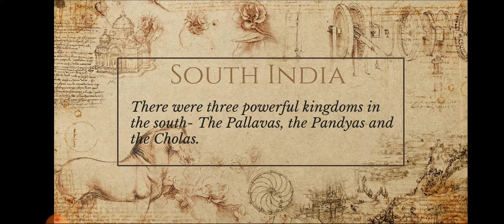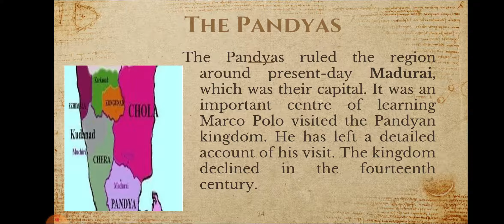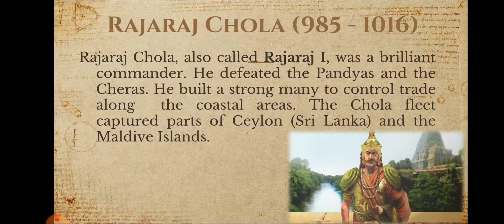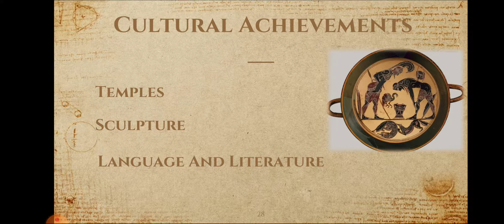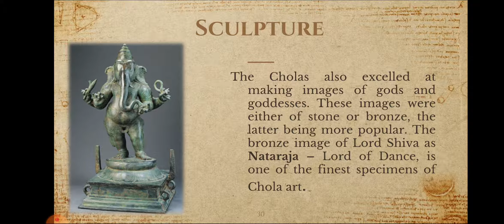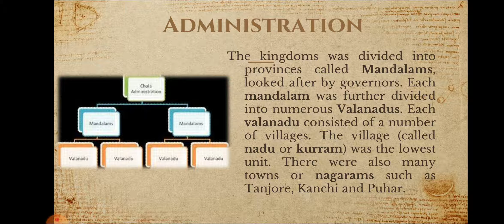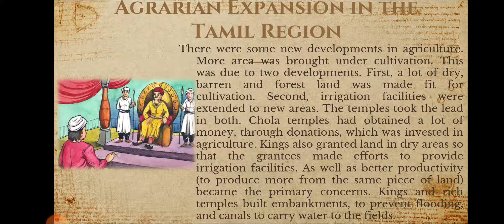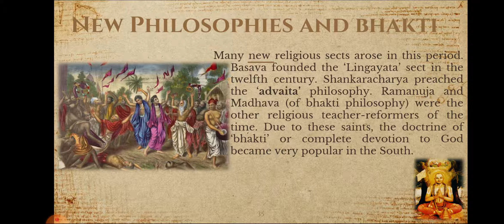Class VII Ch - 2 Regional Kingdoms-2 (History) part 2